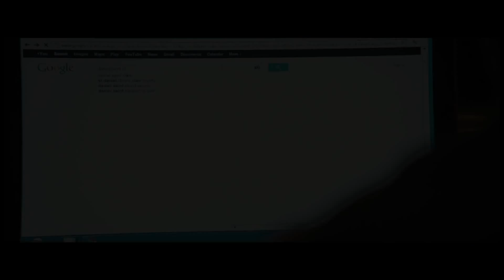Enemy | The Double | Official Featurette HD | A24